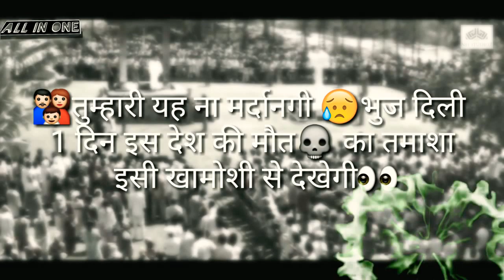Nana patekar karantiveer movies best dilagoue new Status (New ANuj CHotU)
New ANuj CHotU